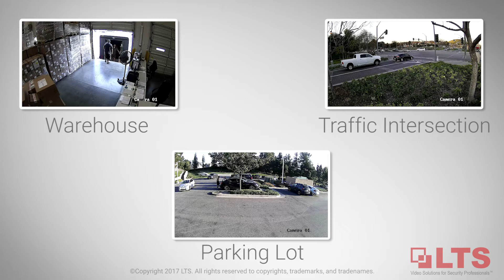H.265+ Smart Video Encoding Technology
H.265 video codec technology saves on hard drive space, increasing recording time.  Lower data bandwidth, while maintaining the highest in surveillance video quality.

Make the right choice for large scale security projects with LTS H.265+ Network Video Recorders.

H265+ NVR/DVR Models include:
LTN8916
LTN8616-P16
LTN8608-P8
LTN8932-P16
LTN8932
LTN8916-P16
LTN8964-R
LTN07256-R16
LTN8816K
LTN8816K-P16
LTN8832K
LTN8832K-P16
LTN8708K-P8
LTN8716K-P16
LTN8608-P8
LTN8616-P16

LTD8304K-ET
LTD8308K-ET
LTD8316K-ET
LTD8504K-ST
LTD8508K-ST
LTD8516K-ST

H.265+ IP cameras models include:
CMIP7352W
CMIP7352W-28
CMIP3352W
CMIP3352W-28
CMIP9352W-28
CMIP7382W-28M
CMIP3382W-28M
CMIP9382W-28M

Call your LTS Security Consultant today.

Growth. Support.
LTS is a U.S. provider of technology products and video solutions with local advantages. We deliver industry’s leading OEM, ODM, and value-added services in video surveillance equipment and its full product line. With knowledgeable consultants, LTS helps installers, integrators, and security professionals drive informed purchasing decisions and succeed in the markets they serve.